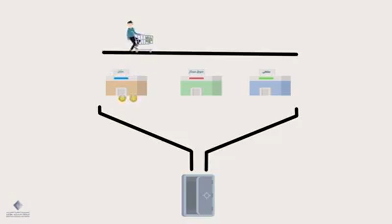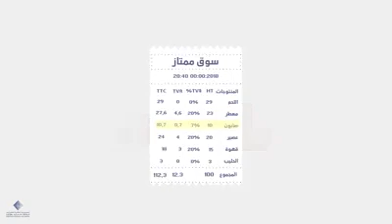TVA ضريبة على القيمة المضافة - DGI